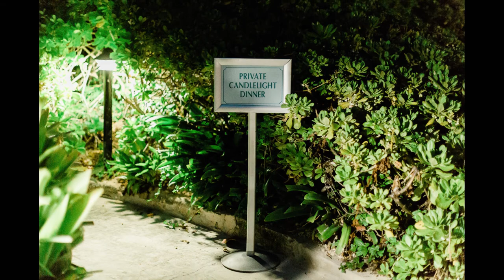Svadobný Príbeh - Jon & Misia